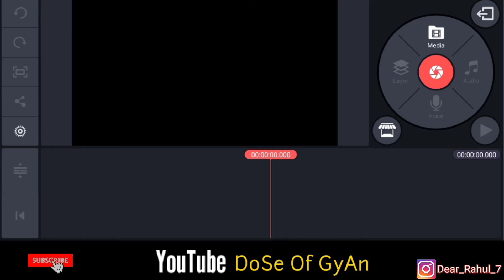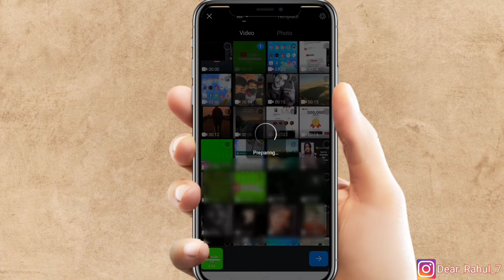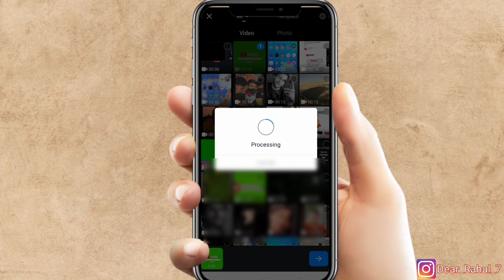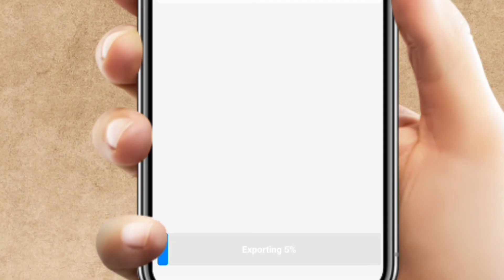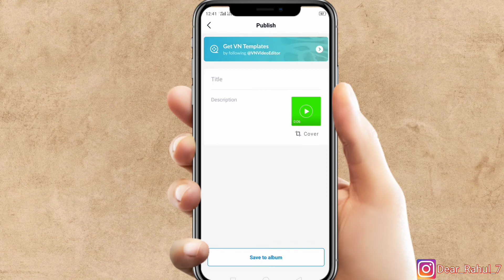Kinemaster Unsupported Resolution Problem Solved | Hindi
Aaj Ki Is Video par maine btaya hai ki kinemaster me unsupported Resolution ko fix kaise karte hai ummid karta hun video helpful rahegi aapke liye
Thanks 😊

Your Queries...
Kinemaster Unsupported Resolution Problem solution
kinemaster Unsupported Resolution Problem Solved
kinemaster Unsupported Resolution
kinemaster Unsupported Resolution Problem
How To Fix Kinemaster unsupported Resolution
unsupported Resolution Problem in Kinemaster
Unsupported video
How To Fix Unsupported Resolution Problem in Kinemaster
How To Fix Unsupported video resolution in Kinemaster
Kinemaster unsupported video
kinemaster video add problem
kinemaster
Unsupported

FACEBOOK. :-D